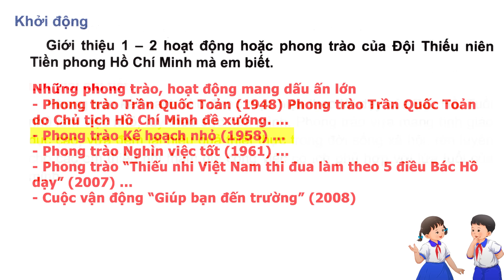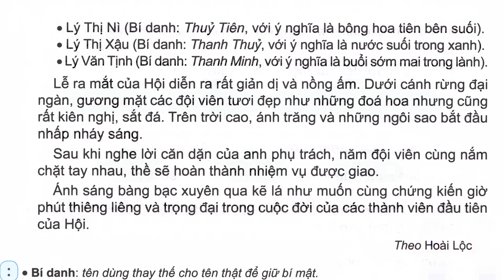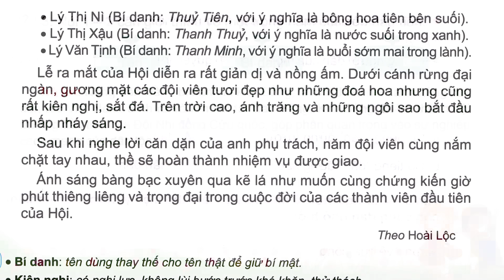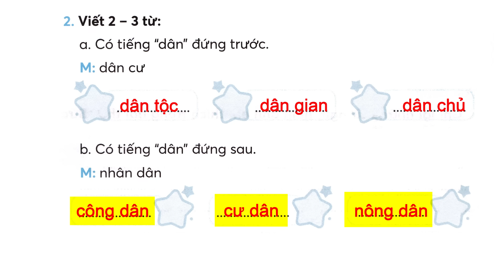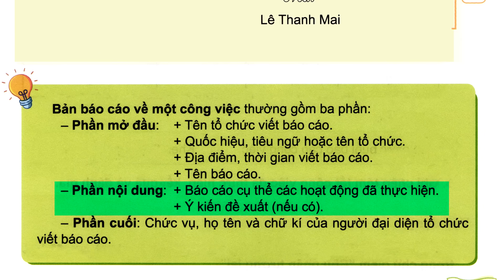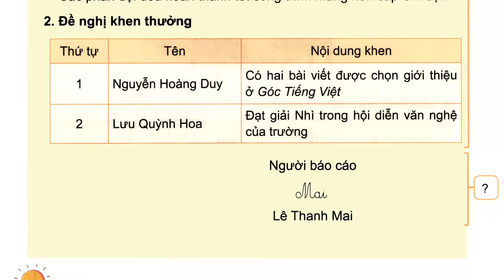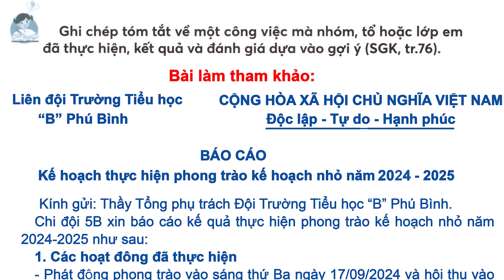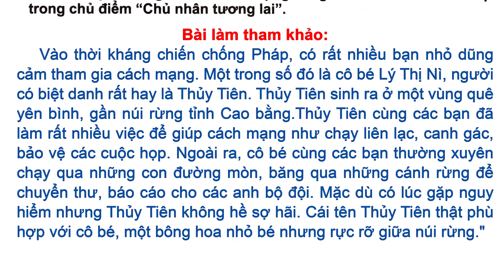Tiếng Việt lớp 5 chân trời sáng tạo bài 8 tuần 8 - Lễ ra mắt Hội Nhi đồng Cứu quốc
- Tiếng việt lớp 5 chân trời sáng tạo.
- Tiếng việt lớp 5 chân trời sáng tạo tập 1.
- Học tiếng việt lớp 5 chân trời sáng tạo.
- Tiếng việt lớp 5 chân trời sáng tạo cô giang.
- Tiếng việt lớp 5 chân trời sáng tạo lớp cô giang.